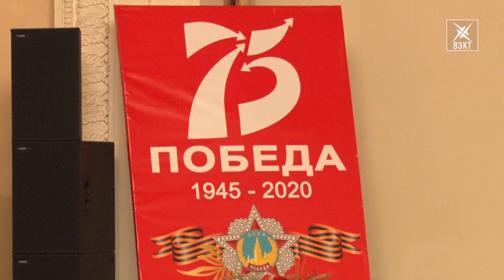Документальный фильм «Рядом с солдатом» показали в ДК «Химик»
Великая Отечественная война без купюр. Во дворце культуры «Химик» стартовала серия показов документальных фильмов, созданных на основе архивных съемок фронтовых кинооператоров. Первый фильм цикла - «Рядом с солдатом» Игоря Гелейна. Уникальную картину предоставил Российский государственный архив кинофотодокументов.